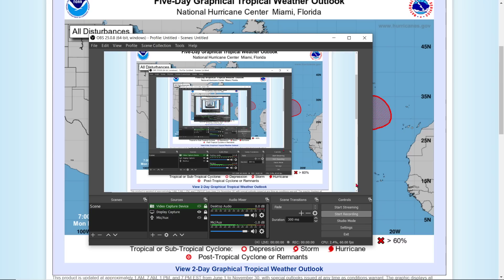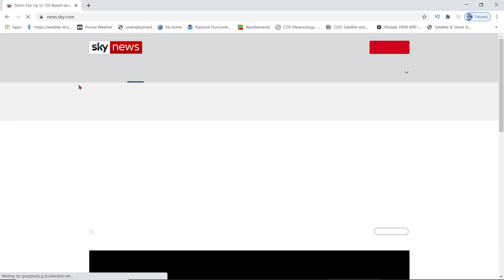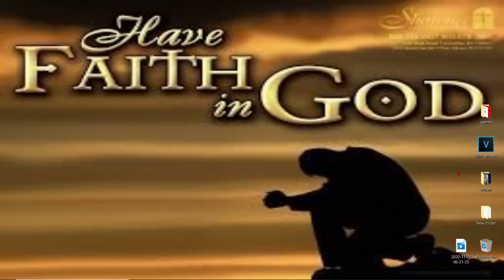Tropical Outlook, Storm Eta Track - Next Tropical Storm Forming, Storm Theta - WeatherMan Plus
Tropical Outlook, Storm Eta Track - Next Tropical Cyclone, Possibly Storm Theta - WeatherMan Plus